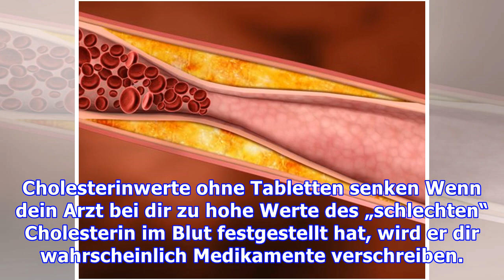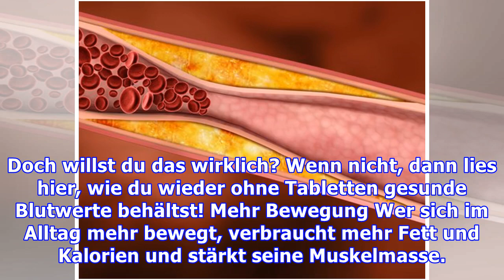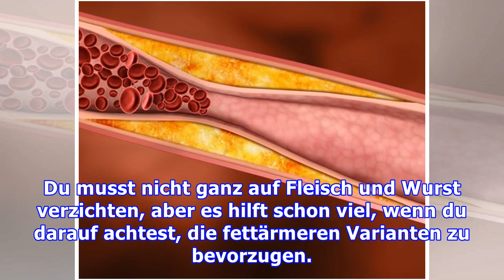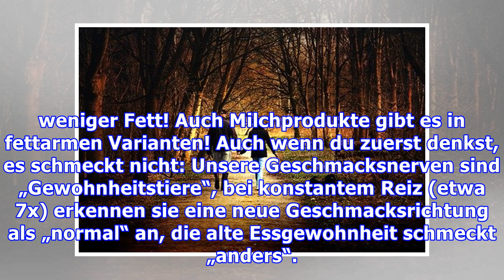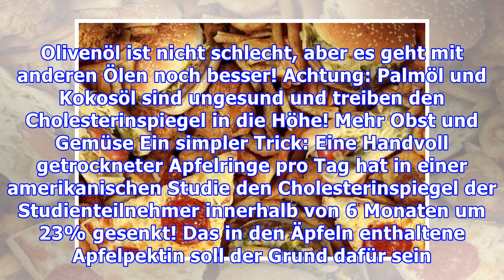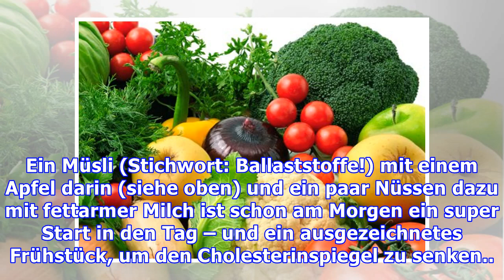Cholesterinwerte ohne Tabletten senken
Cholesterinwerte ohne Tabletten senken Wenn dein Arzt bei dir zu hohe Werte des „schlechten“ Cholesterin im Blut festgestellt hat, wird er dir wahrscheinlich Medikamente verschreiben. Die solltest du ...